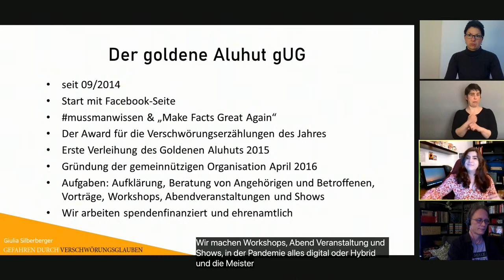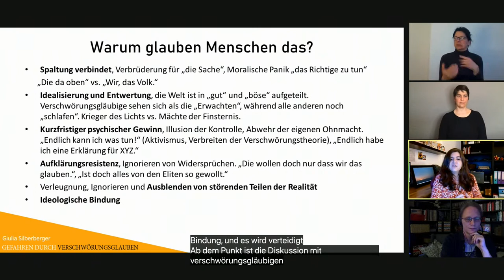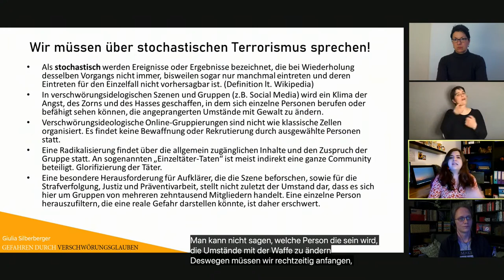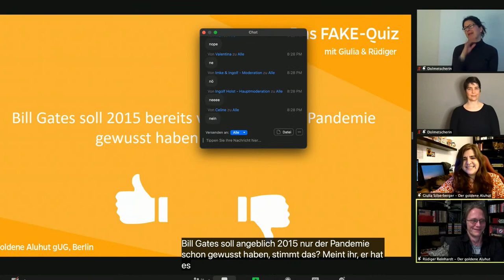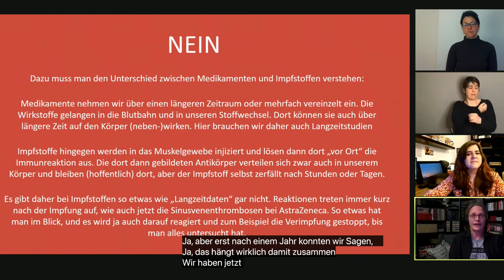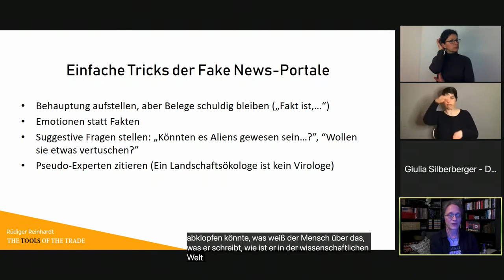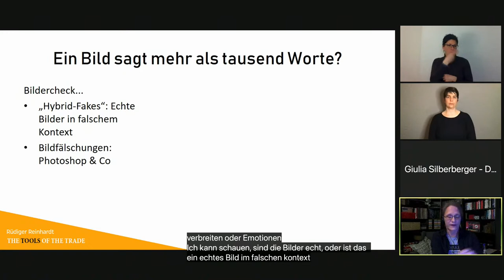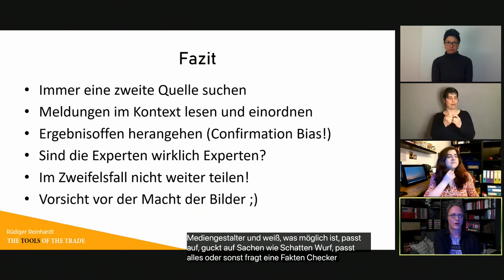Workshop I Psychologie des Verschwörungsglaubens I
Wir gehen live! - Gegenwartskonferenz “RIGHT HERE – RIGHT NOW!”

Vom 22. bis 24. April 2021 findet die Gegenwartskonferenz “Right here, right now!“ online statt. Dazu sind rund 50 weitere junge Menschen im Alter von 14 bis 26 eingeladen. Gemeinsam entwickeln sie Ideen für M-V und diskutieren diese mit Landtagskandidat*innen. Jugendforde-rungen sollen so fester Bestandteil des Wahlkampfes 2021 werden!

Du kannst nicht an der gesamten Gegenwartskonferenz „Right here, right now!“ vom 22. – 24. April teilnehmen? Keine Sorge, wir gehen für Dich live!

Am 22. und 23. April werden Programmpunkte auf dem Youtube-Kanal vom Landesjugendring M-V live gestreamt!

Do. 22. April, 19:45 - 21:30 Uhr Workshop zum Thema "Psychologie des Verschwörungsglaubens" – Durchführung: Goldener Alu-hut

Verschwörungserzählungen und Fake News sind längst kein Randgruppenphänomen mehr, sondern haben nicht zuletzt durch die weltweite Krisenlage 2020 ihren Weg in die Mitte der Gesellschaft gefunden.  Zwischen Impfgegnern, Corona-Leugnern und Reichskriegsflaggen entwickelt sich eine ernstzunehmende Gefahr für unsere demokratische Grundordnung.
Doch welche Gefahren für die Einzelnen und die Gesellschaft resultieren aus diesen Ideologien und wer hat einen Nutzen davon, dass sie geglaubt werden? Was können wir ihnen entgegensetzen und wie gehen wir mit diesem Verschwörungsglauben um?

Der goldene Aluhut gUG aus Berlin ist eine gemeinnützige Organisation, die es sich zur Aufgabe gemacht hat, diese Fragen zu beantworten und über Verschwörungsideologien aufzuklären. Giulia Silberberger, Gründerin und Geschäftsführerin der Organisation, und Faktenchecker Rüdiger Reinhardt führen durch die Psychologie des Verschwörungsglaubens, zeigen Lösungsansätze auf und spielen mit den Teilnehmenden ein Fake Quiz.

Fr. 23. April Dialog zwischen Jugendlichen und Landtagskandidat*innen
14:30 - 15:30 Uhr: Teil I
16:30 - 17:00 Uhr: Teil II

Fr. 23. April, 19:30 – 21:30 Uhr Online-Konzert von Hinterlandgang ist leider abgesagt.

Deine Fragen kannst du direkt auf YouTube oder alternativ über Tweedback (ohne Anmeldung) oder über WhatsApp/Telegram/Signal unter 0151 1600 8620.